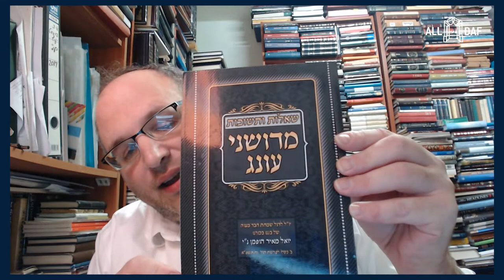Rabbi Dr. Brodt On The Mesechta: Shas Kotton- Kesuvos Throughout the Ages